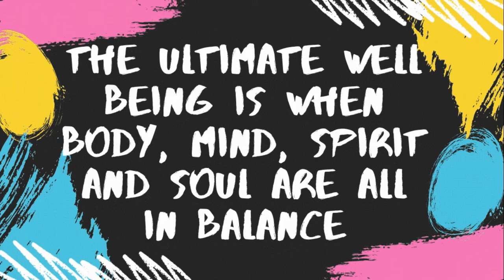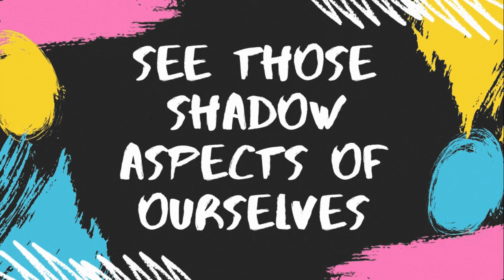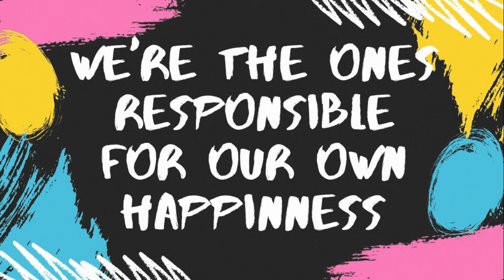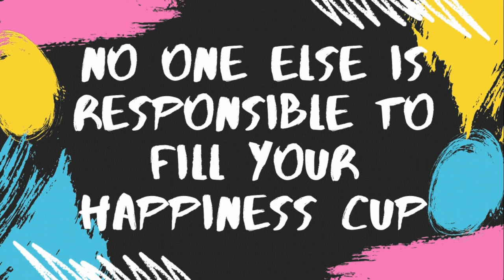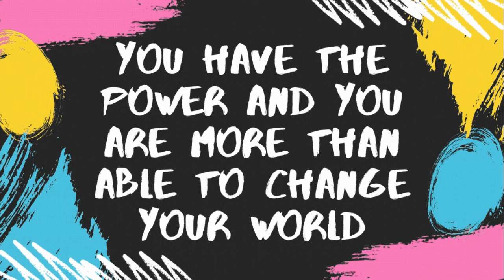The Power Within YOU - Teaser